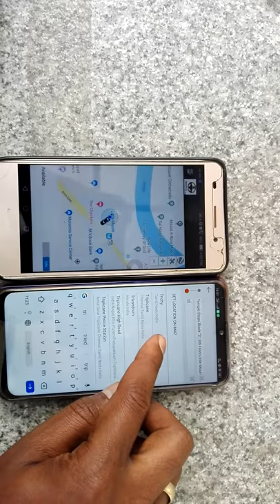Appypie taxi app1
Tested on realme Android 9